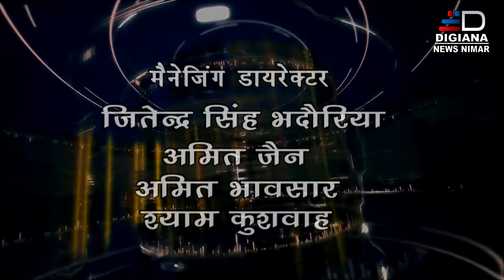DIGIANA NEWS NIMAR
बमनाला में षरदपूर्णिमा के अवसर पर खाटू ष्याम की भजन संध्या का हुआ आयोजन।